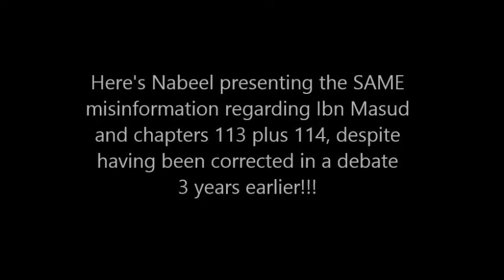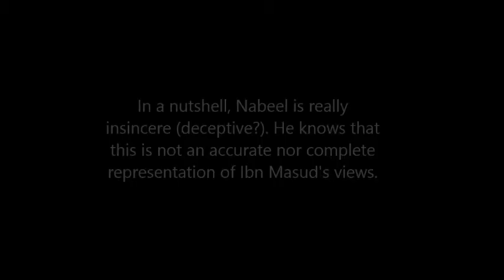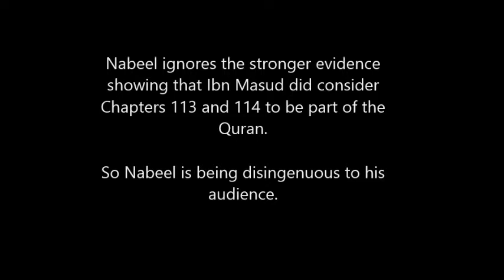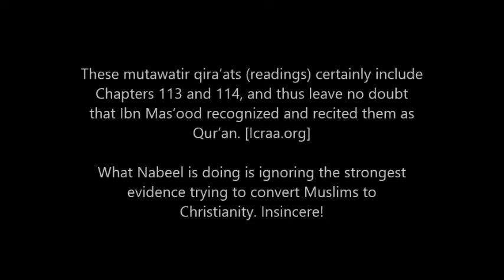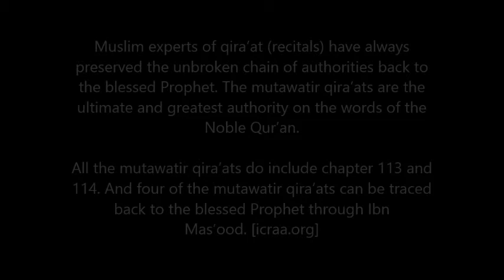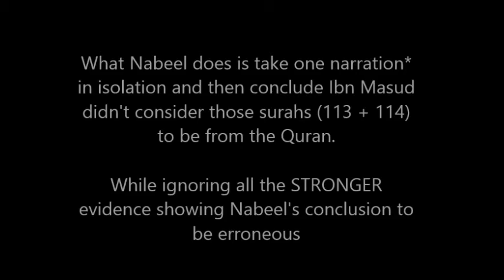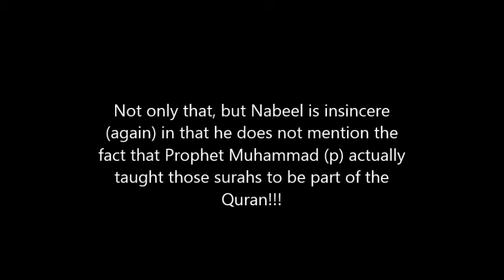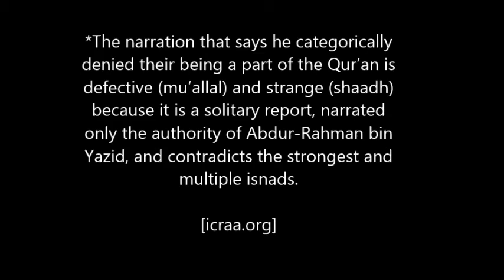Ravi Zacharias Cannot Be Happy with Nabeel Qureshi (Abdullah Ibn Masud Mushaf)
Nabeel Qureshi on Abduallah Ibn Masud's views regarding Chapter 1 of the Quran: